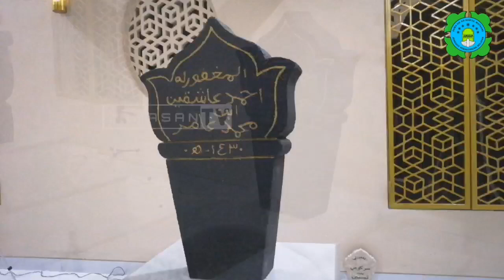Sejarah Sayyid Muhammad Amir bin Ahmad bin Yahya - Rowosari Ulujami Pemalang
Al Habib As Sayyid Al Hafidz Syaikh Amiruddin Muhammad Amir mengambil Ilmu Syariat dari Ayahandanya Yang Bernama Al Habib Ahmad Bin Muhammad Bin Yahya yang Mengambil Ilmu Dari Syaikh KH. Saleh Darat Semarang yang Mengambil Ilmu Dari Mufti Makkah Sayid Ahmad Bin Zaini Dahlan Al Hasani.  Datuk Amir Menghafal Al Quran sejak Belia Di hadapan Ayahandanya . Adapun Dalam Thariqah Alawiyyah  Habib Muhammad Amir Dari ayahnya Habib Ahmad Bin Yahya Dari ayahnya Habib Muhammad Dari ayahnya Habib Ali Dari ayahnya Habib Husain Dari ayahnya Habib Awadh dari Gurunya Al Habib Muhammad Al qadhi Bin Yahya dari Gurunya Al Imam Al Habib Abdullah Bin Alwy Al Haddad dari gurunya Al Imam Al Habib Umar Bin Abdurrahman Al Attas dst smpai kepada Faqih Muqaddam Muhammad Bin Ali Ba Alawy.
Beliau lahir tahun 1908 dan wafat tahun 1963 , sahabat karib beliau adalah kyai Syuja'i Murid Mbh Kholil Bangkalan yang wafat dan di makamkan di desa pecangakan  Pemalang salah tokoh kyai yang masyhur karena Di Mintai persetujuan Mbh Hasyim Asyari saat pendirian NU.. Menurut cerita para sesepuh Mbh Hasyim juga mampir di Rumah Mbh Sakhowi Amin Rembun karena Mbh Sakhowi adalah murid Mbh Hasyim.. Maka pada tahun 60 an mbh roko Ahmad Zarkasyi Sudah Aktif dalam barisan gerakan Pemuda Anshor.